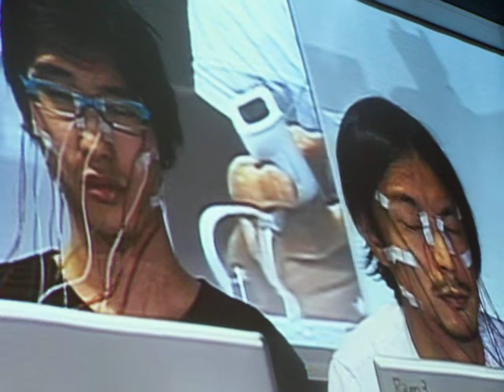Ars Electronica 7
Opening of Ars Electronica with performances by Daito Manabe.